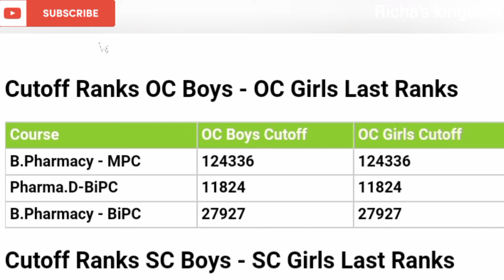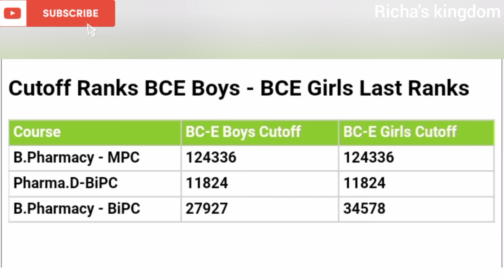Kvsr Siddhartha College Of Pharmacy Last Year Cutoff Ranks 2022 | AP Eamcet Bipc Counseling Date